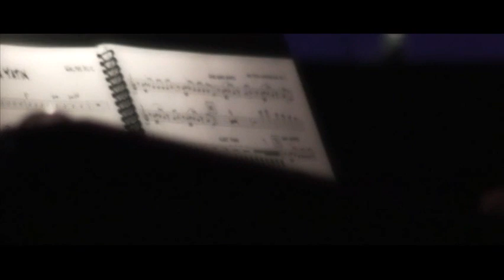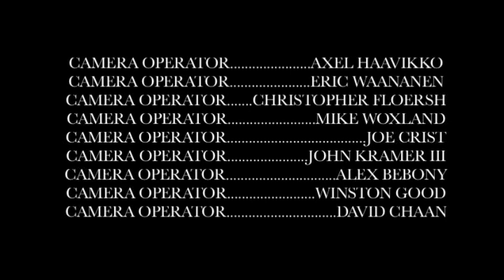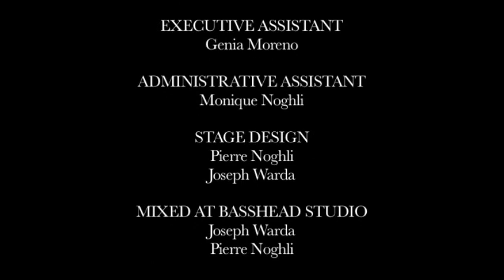MIX -ASHUR BET SARGIS & WALTER AZIZ 1